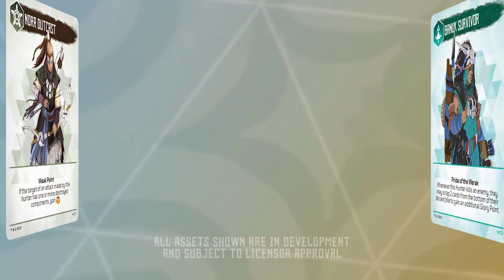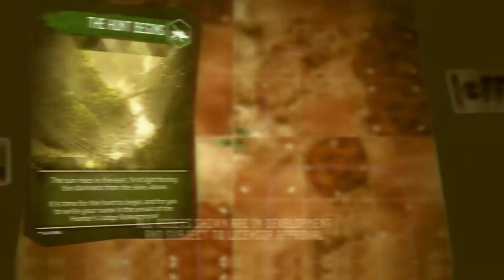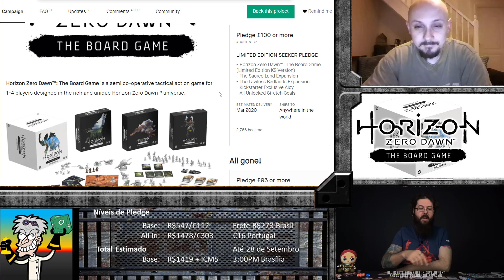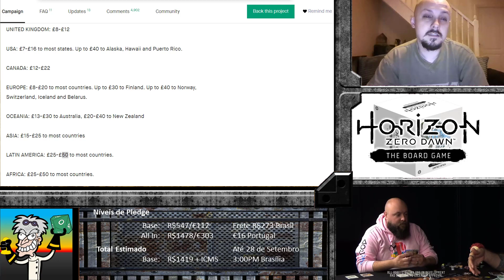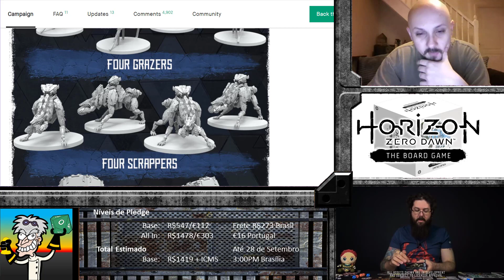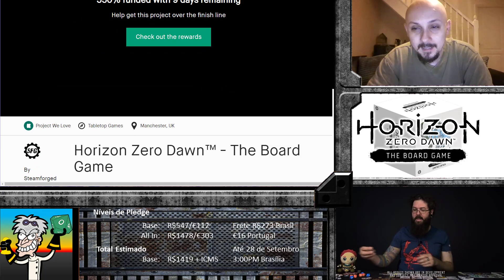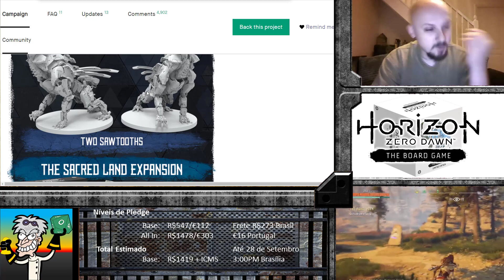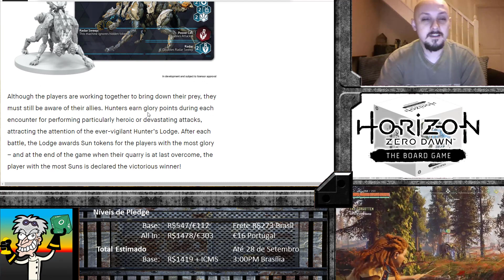Horizon Zero Dawn - Kickstarter - Comprar ou Não?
Pré-análise de Horizon Zero Dawn: The Board Game, board game que está agora disponível no Kickstarter (até dia 28/09/2018). Informações sobre envio, regras, extras, componentes, riscos e qualidade de produção.

PhDGamerVideos (dr gamer) é um canal de jogos de tabuleiro (board games) de nicho, contendo análises, reviews, gameplay, regras e tutoriais em português. Quer descobrir como jogar algum jogo ou ver alguns idiotas em uma jogatina da zueira? Dê uma olhada em nossas listas.